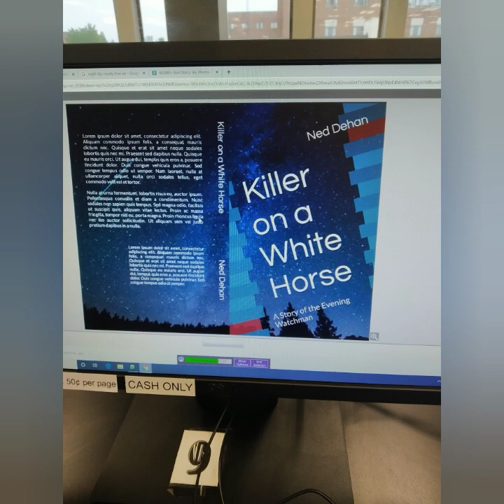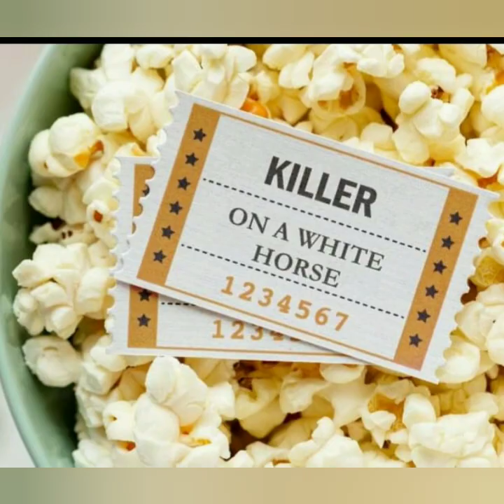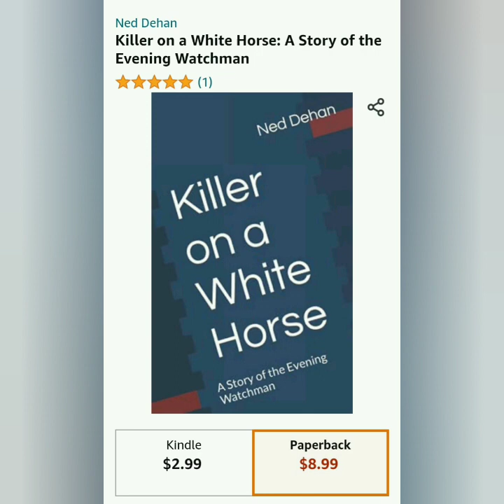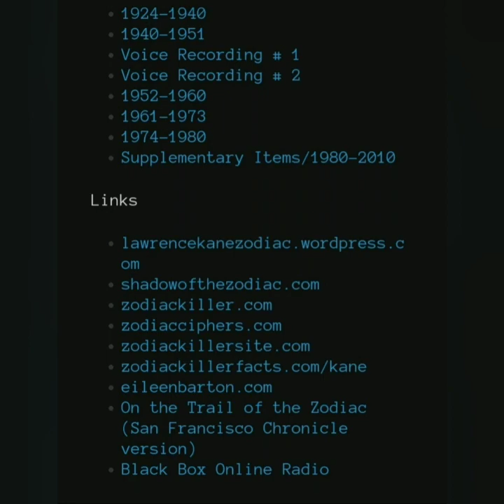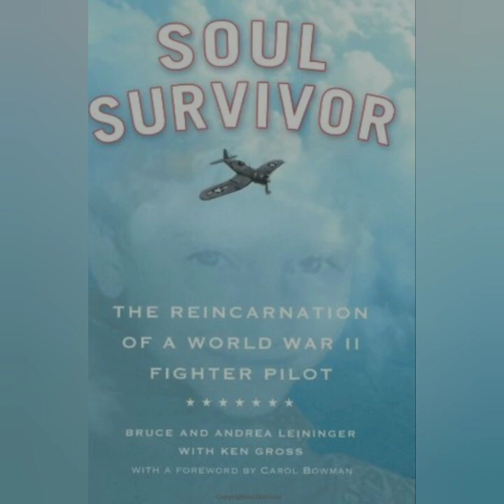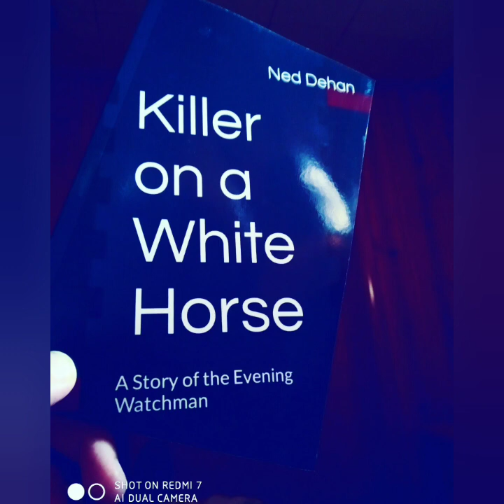Soul Survivor: The Reincarnation of James Leininger & the Ghost Inside My Child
Soul Survivor: The James Leininger Story & the Ghost Inside My Child

‌BBOR Shirt
‌Being Weird is Not a Crime Shirt
‌BBOR Zipper Hoodie
‌BBOR Pullover Hoodie
‌Buyers Choice : Special Edition Shirt
‌Download the Show for Free!